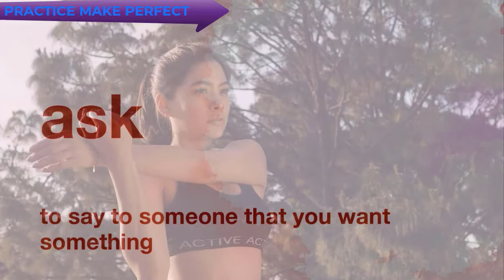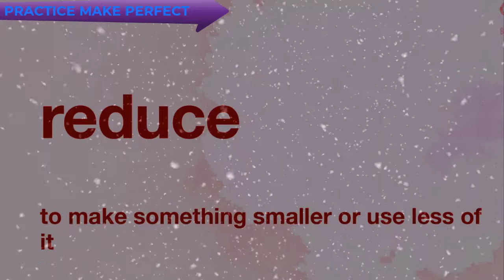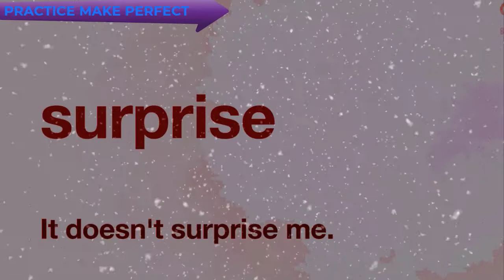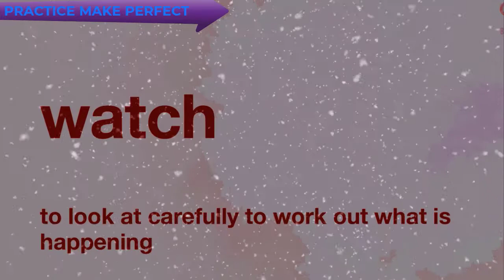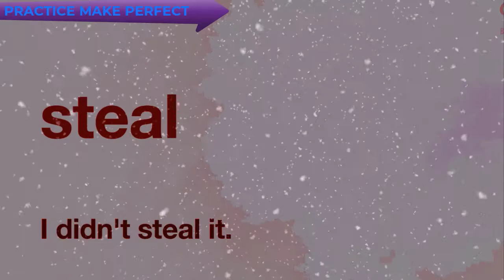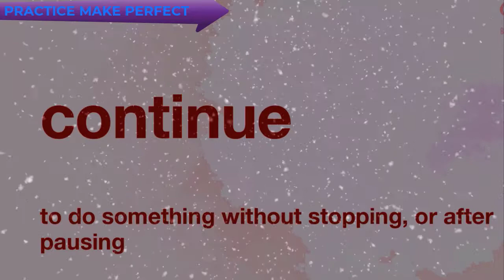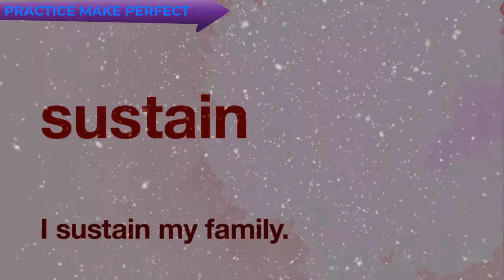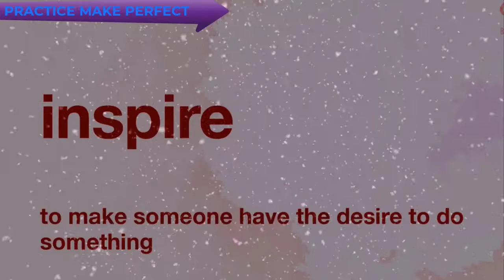Vocabulary Building 150 verb part 1